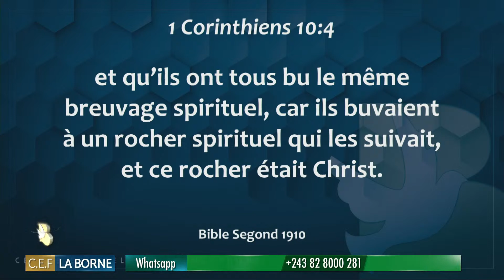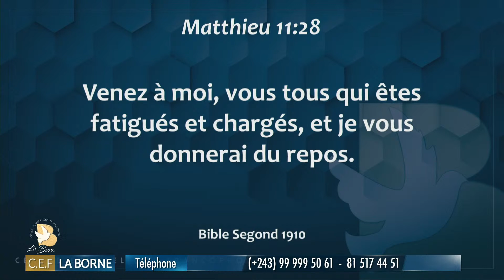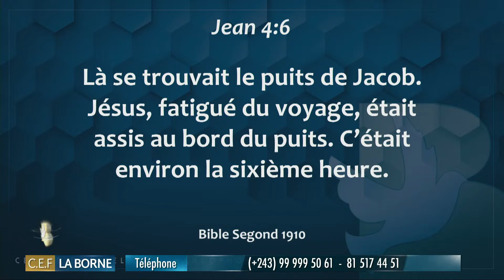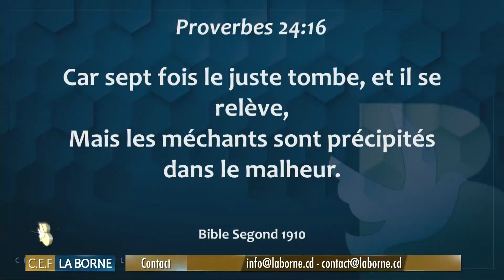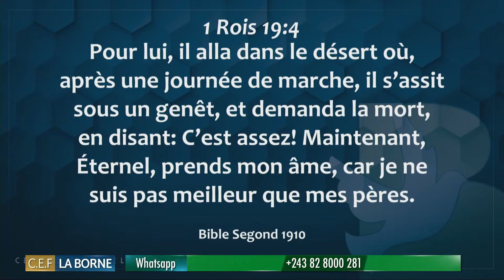SEMINAIRE DES FEMMES/ THEME : COMMENT SURMONTER L'EPUISEMENT?/ JOUR 1